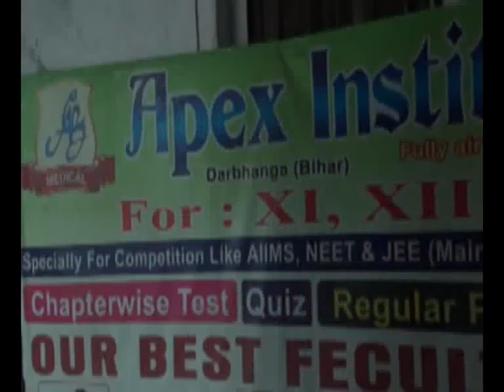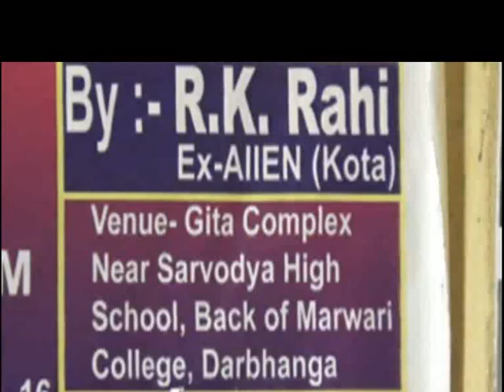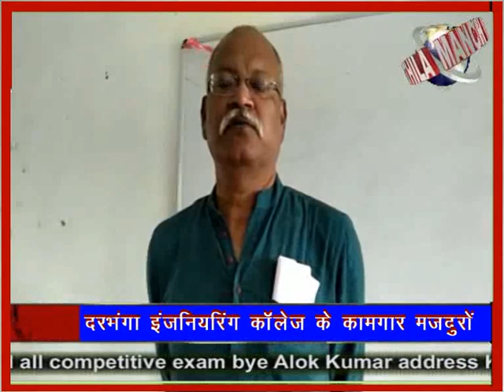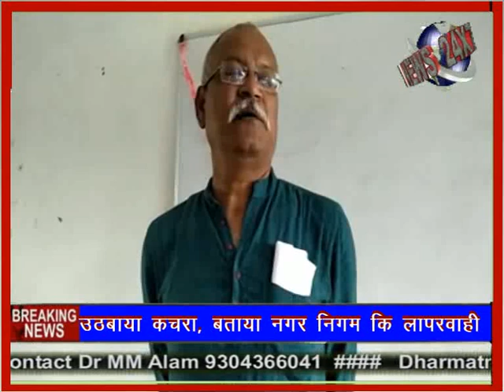बारिश में भी मोर्रम में रहा जोश के साथ देखें खबरें.... 21 09 2018